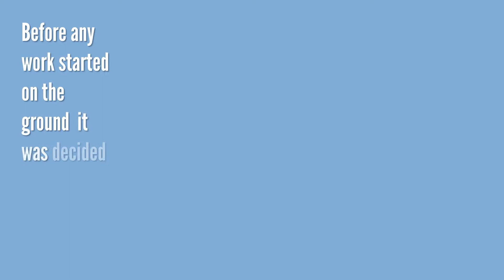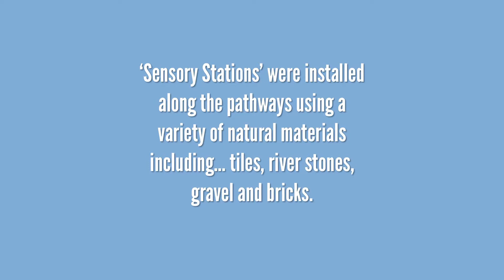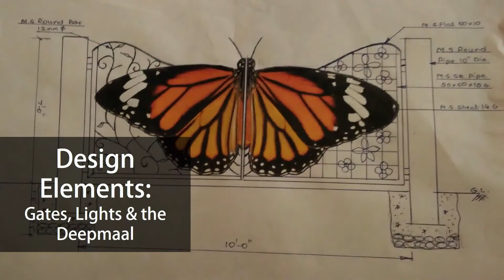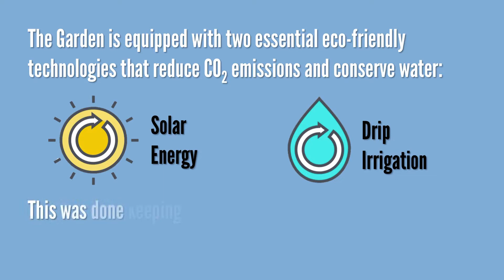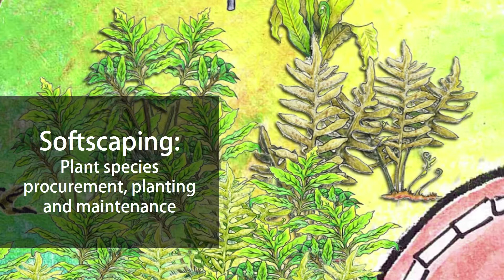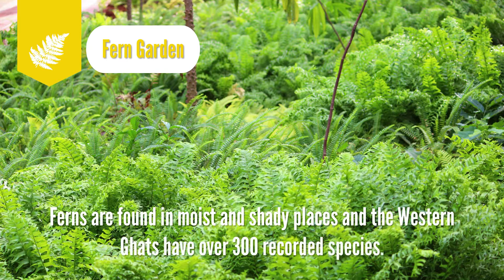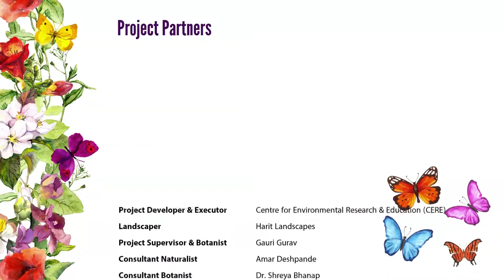Native Biodiversity Garden - Teenvira, Alibaug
The Shapoorji Pallonji Native Biodiversity Garden is an earnest attempt to conserve nature, attract native species of flora and fauna back into our ecosystems. Most importantly, it serves as a Learning Resource Centre for students, teachers, parents and visitors of all ages.

Spread over 1.25 acres of land at the edge of Teenvira Dam, this garden showcases the beauty and wonder of native plant species. These plants form a vital component of our ecosystems by providing a food source and habitats for insects, birds, amphibians and mammals.

The project commenced in April 2015 and in a brief span of 9 months, a barren plot of land was converted into a lush green garden with the plantation of over 45,000 saplings across 500+ native species. This film documents the transformation.